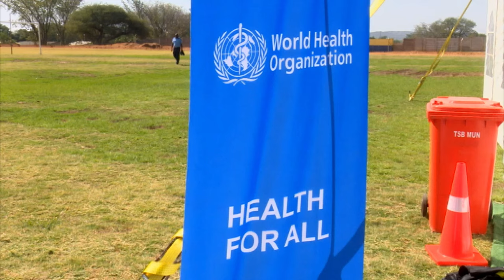World No Tobacco Day commemorated - nbc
The World Health Organisation (WHO) has highlighted great concern over the continued use of different forms of tobacco, especially among the young population, despite significant strides in public health awareness.